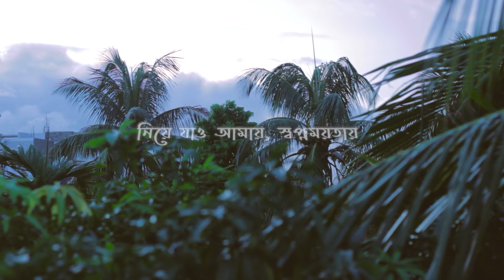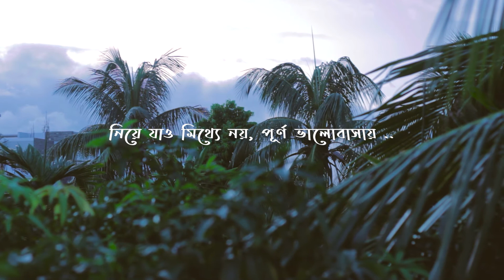OSHIMOTTO | অসীমত্ব | BANGLA NEW SONG | LYRIC VIDEO | RAIHAN FIROZ NAZIM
SONG : OSHIMOTTO
LYRIC : SYED FAISAL KARIM
TUNE : SETU CHOWDHURY
MIX & MASTERED : RAIHAN FIROZ NAZIM
LYRIC VIDEO : RAIHAN FIROZ NAZIM
ALBUM : MONTRO
LABEL : G-SERIES